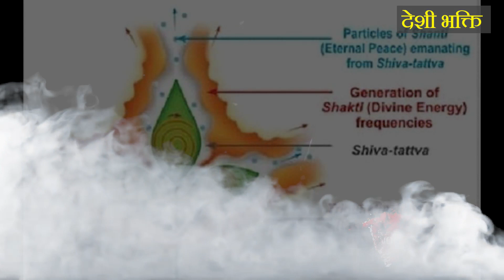बेलपत्र की अद्भुत महिमा एवं प्राकट्य | भगवान शिव को बेलपत्र क्यों चढ़ाया जाता है? Amazing Belptr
बेलपत्र का पौधा घर में लगाना शुभ होता है या अशुभ? जानिए